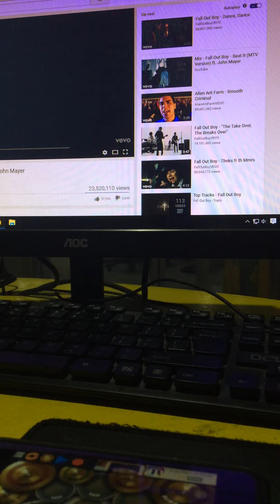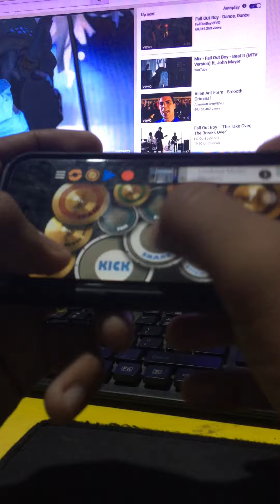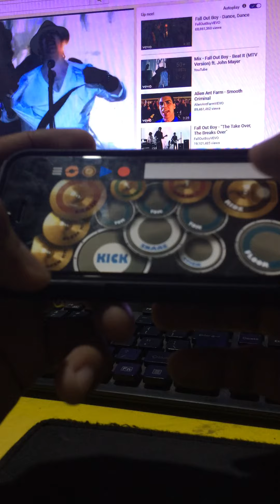Fall out boy - Beat it (Michael Jackson) - Real Drum App Cover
This is a Real Drum App Cover of  Fall out boy - Beat it ft. John Mayer